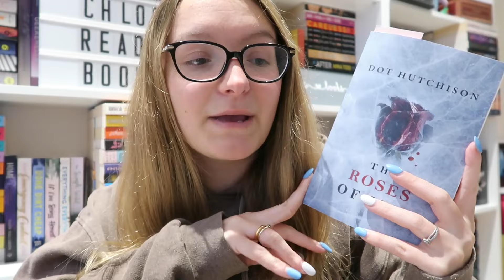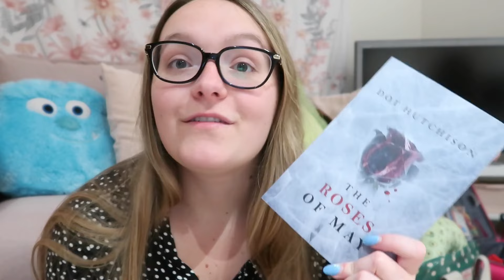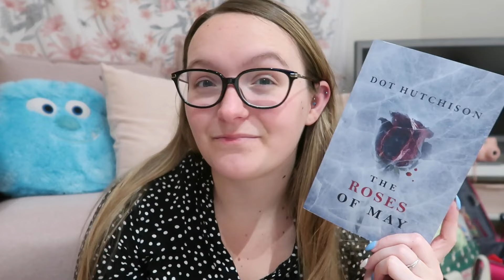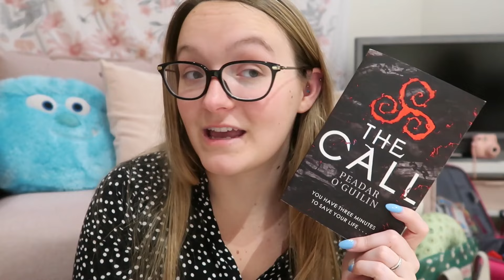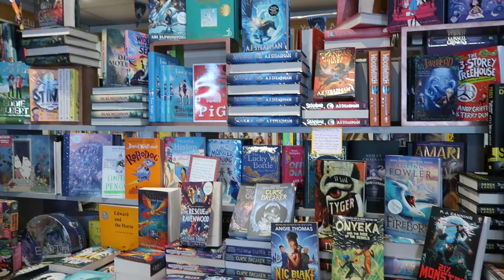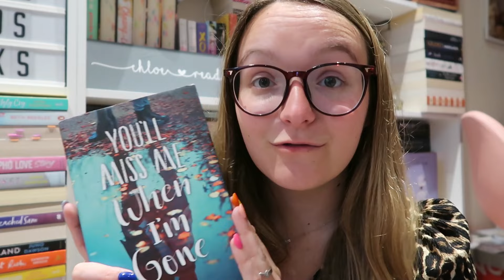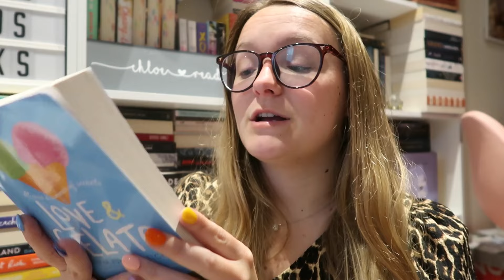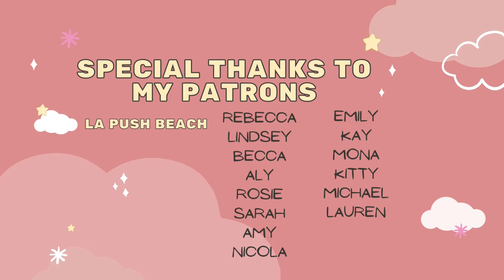READING VLOG #134 | A Cornwall Weekend | 24th - 30th Apr 2023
Hey everyone!! I do a little bit of reading in the week (and a lot of Bridgerton watching) then had a little weekend away.